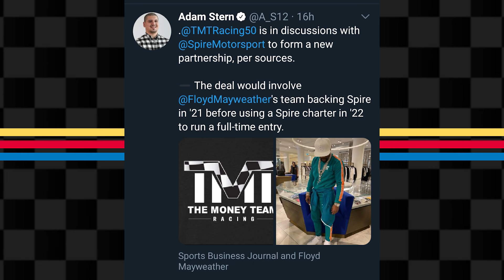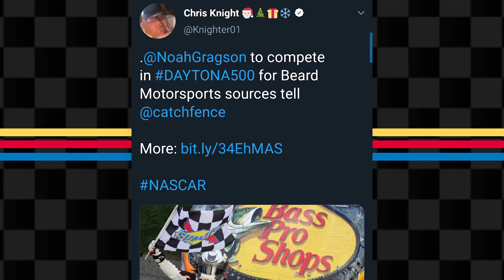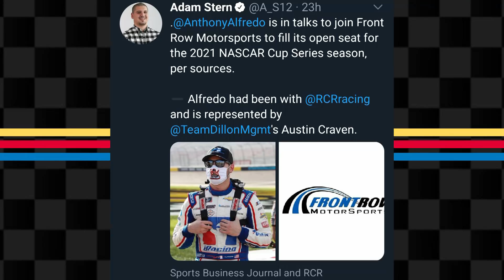Front Row Picks a Driver? | The Money Team Returns | Gragson Lands a Cup Ride